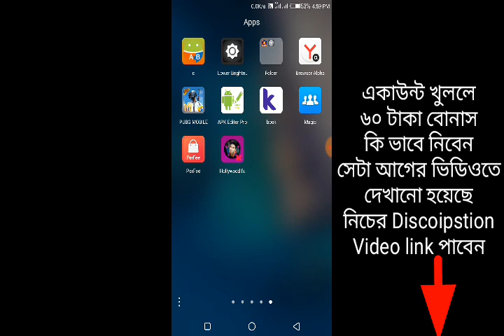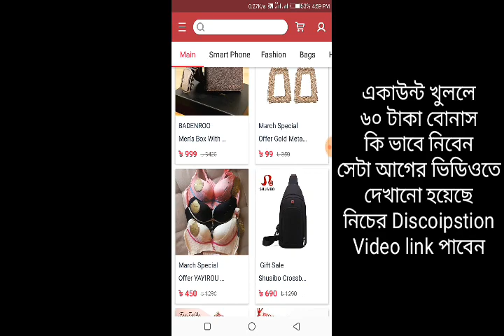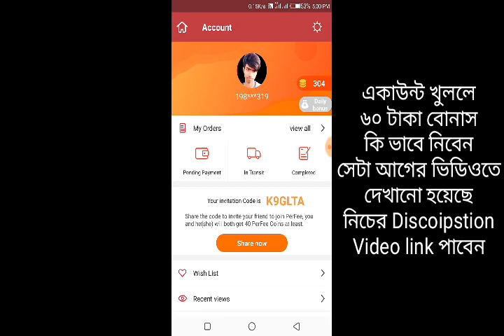ParFee Online Shoping App_Bonus Online Shoping_Online Market 2019